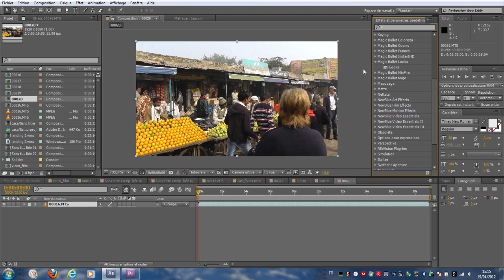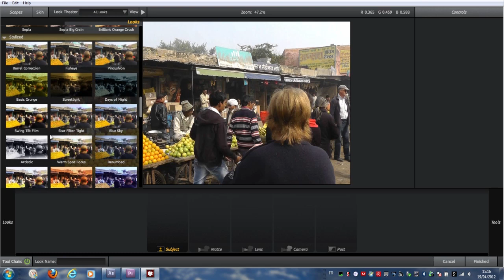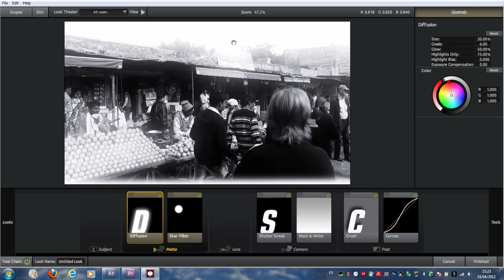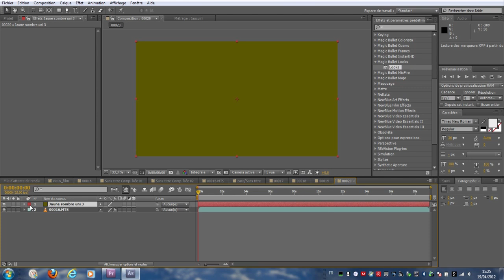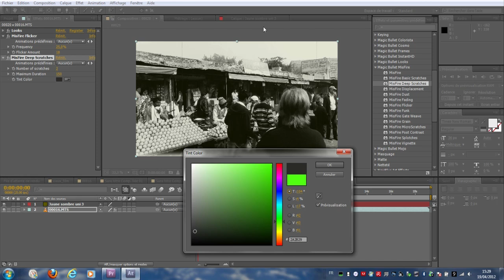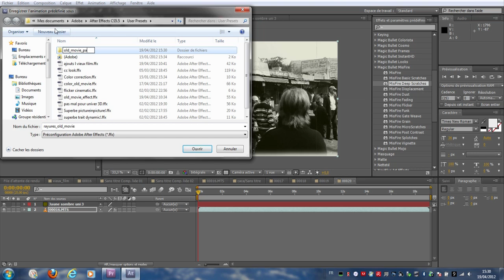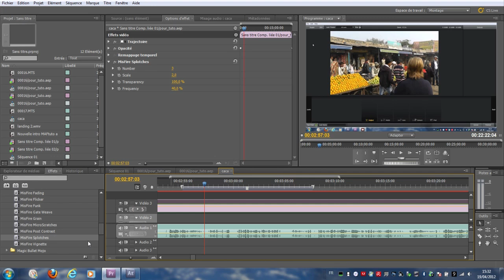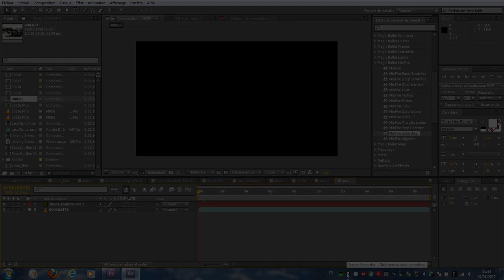TUTO l Effet vieux film sur After effects l couim747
Voici un tutoriel vidéo qui explique comment faire un effet vieux film sur vos vidéos (old movie effect)
Pour cela , vous aurez besoins de magic bullet looks et de magic bullet misfire qui sont des plugins...